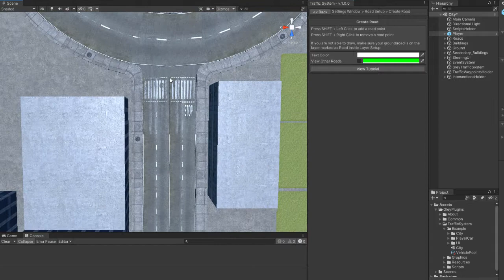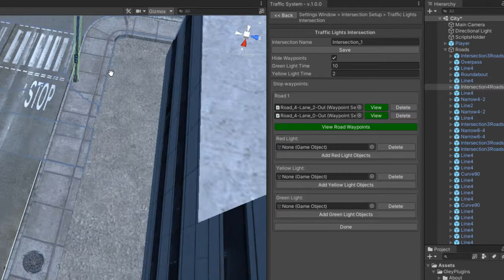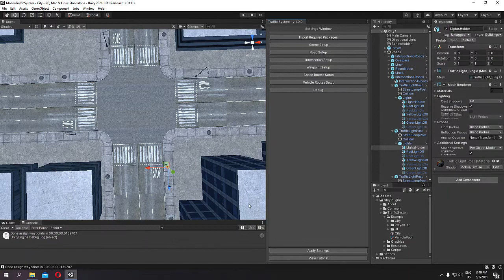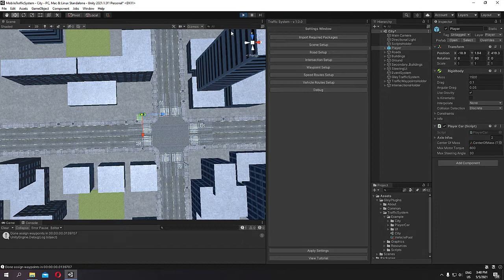Mobile Traffic System #7 - Traffic lights intersection - Unity 2021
Highly performant and easy to use traffic system that can make any driving game more fun to play in just a few clicks. No coding is required to set it up and detailed video tutorials are available.

Key Features of the asset:

- High performance - 300 cars on a 2018 Android device
- Traffic lights intersections support.
- Priority intersections support - cars decide by themselves to wait or to enter an intersection.
- Roundabout support - cars wait until the roundabout is free.
- Narrow road support - cars wait until the lane is free before changing it.
- Overtake - cars automatically overtake each other if the road has multiple lanes.
- Building avoidance - if a car hits a building, it will try to recover itself.
- Customizable car properties - acceleration, max speed, brake speed, steer angle etc.
- Variable number of wheels - from 3 to as many as you want.
- Automatically car assignments -  made just by pressing a button.
- Speed routes - set speed restrictions for some lanes or areas and all cars will follow them.
- Car types - assign different types to cars and you can restrict access on some roads based on car types (ex: trucks are allowed only on the first lane and are not allowed inside the cities).
- Lights support - main lights, brake lights, blinkers, reverse lights that automatically work.
- Sound support - basic engine sound for each car based on acceleration and speed.
- Hard shadow support - useful is you need even more performance.
- Custom editor tools - a lot of editor windows to make the integration process as smooth as possible.
- Simple API for advanced functionalities.
- Parallel job system - for better performance.
- Burst compiler  - to speed up the computations.
- No wheel colliders - raycasts are used for better performance and high accuracy.
- Pooling system - spawns the cars around the player so you can create high density traffic with low number of used cars. Very scalable for huge environments.
- Layer management - for better optimization.
- Waypoints driving - it comes with an easy to use Waypoint editor, so waypoint generation is semi-automatically.
- Full editor script that automatically prepares your car.
- Full code is provided and fully commented, no dlls.
- Works with any version of Unity above 2019.1.0 with any Unity license available.
- Works with any supported Unity platforms.